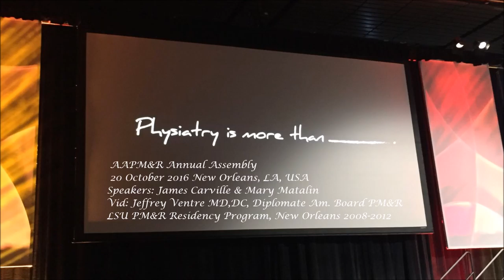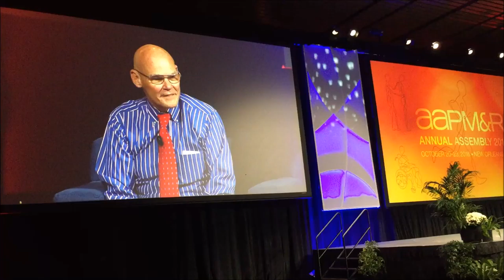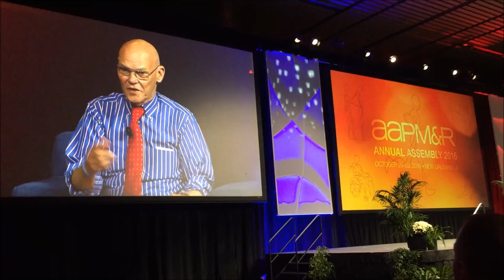James Carville & Mary Matalin Comment on New Orleans' Best Restaurants, the 2016 Election & PM&R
AAPM&R Conference, New Orleans, LA, USA, Oct 20, 2016
"Presidential Address. A conversation with James Carville & Mary Matalin."

Convention Center, Great Hall AD, Level 1

Mary Joe Matalin (born August 19, 1953) is an American political consultant well known for her work with the Republican Party. She has served under President Ronald Reagan, was campaign director for George H. W. Bush, was an assistant to President George W. Bush, and counselor to Vice President Dick Cheney until 2003. Matalin has been chief editor of Threshold Editions, a conservative publishing imprint at Simon & Schuster, since March 2005. She is married to Democratic political consultant James Carville. She appears in the award-winning documentary film Boogie Man: The Lee Atwater Story and also played herself, opposite her husband, James Carville, John Slattery, and Mary McCormack in the short lived HBO series K Street.

Chester James Carville Jr. (born October 25, 1944) is an American political commentator and media personality who is a prominent figure in the Democratic Party. Carville gained national attention for his work as the lead strategist of the successful presidential campaign of then-Arkansas governor Bill Clinton.[4] Carville was a co-host of CNN's Crossfire until its final broadcast in June 2005. Since its cancellation, he has appeared on CNN's news program The Situation Room. As of 2009, he hosts a weekly program on XM Radio titled 60/20 Sports with Luke Russert, son of Tim Russert who hosted NBC's Meet The Press. He is married to GOP/Libertarian political consultant Mary Matalin. In 2009, he began teaching political science at Tulane University. In 2014, Carville joined Fox News Channel as a contributor